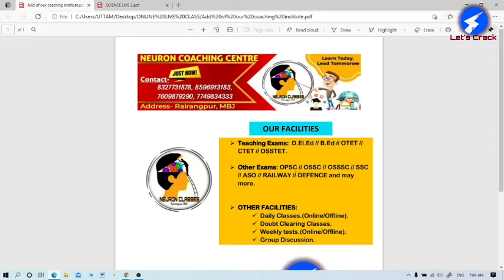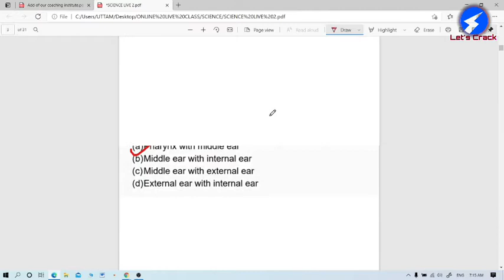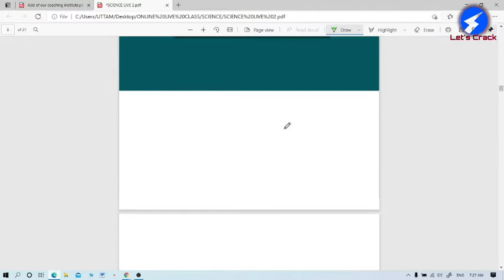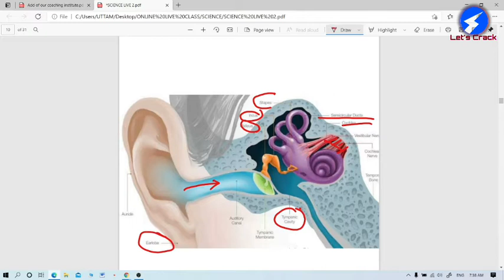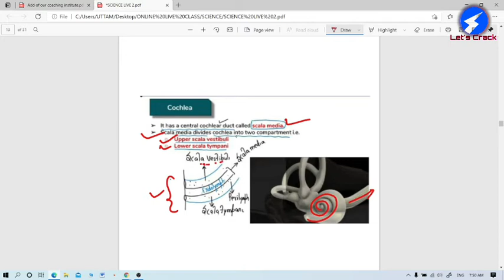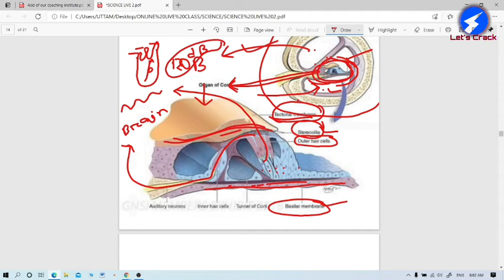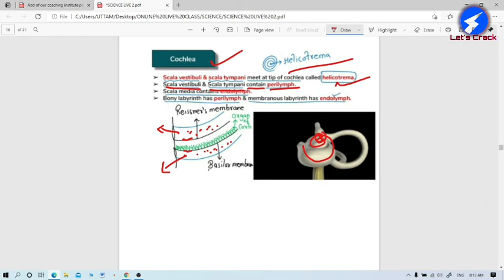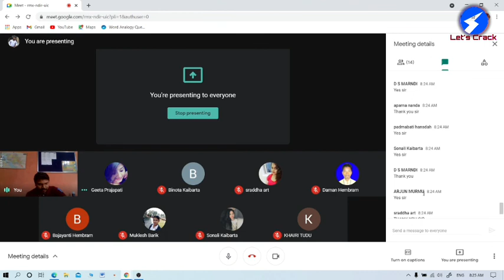Detailed analysis on Human Ear. for OSSC SSC D.El.Ed B.Ed Science exams by Susanta Sir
Odisha Objective STUDY-
》This channel covers all important current affairs and static contents with detailed analysis and offers tons of free lessons for the students those who are preparing for Odisha civil service examination and other government competitive examinations.
We are passionate about education and our aim is to provide quality education that ensures your success.

-Learn From Experienced Educators.